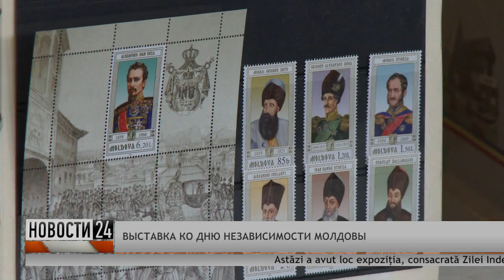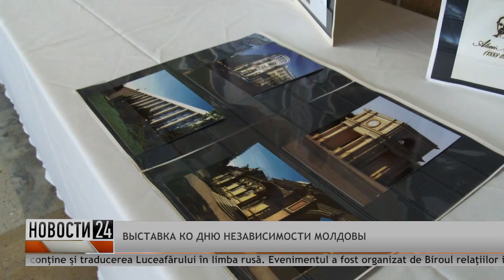Выставка к Дню Независимости РМ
Бюро межэтнических отношений организовало выставку ко Дню Независимости РМ. Репортаж Рен Молдова